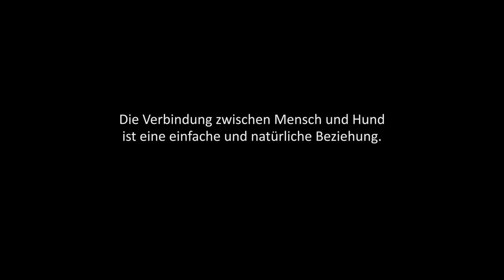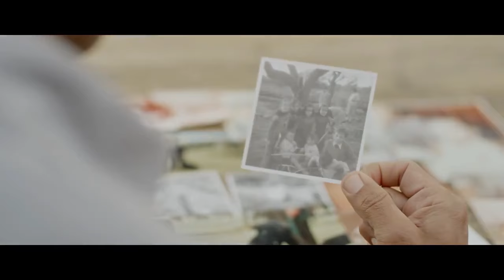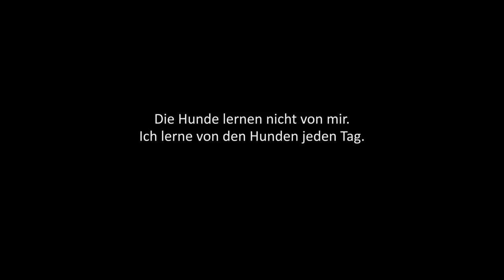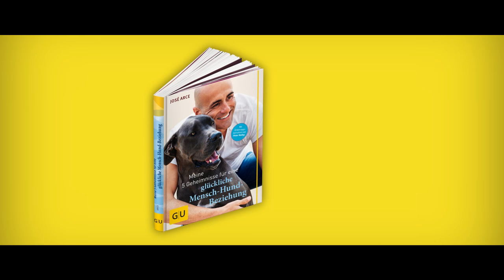Meine 5 Geheimnisse für eine glückliche Mensch-Hund-Beziehung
Erleben Sie, wie José Arce mit Sensibilität, Feingefühl und einem tiefen Verständnis für Hunde arbeitet. Er lebt mit seinem Hunderudel auf Mallorca und betreut in seinem Zentrum traumatisierte und aggressive Hunde.